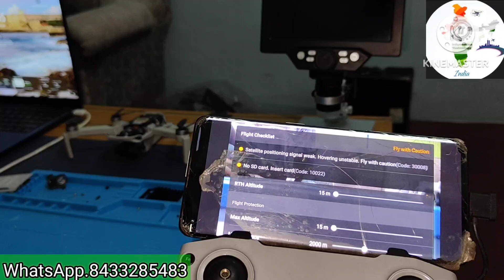DJI mini2 Gimbale ripearing||Gimbale calibration error removed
Watsapp.8433285483